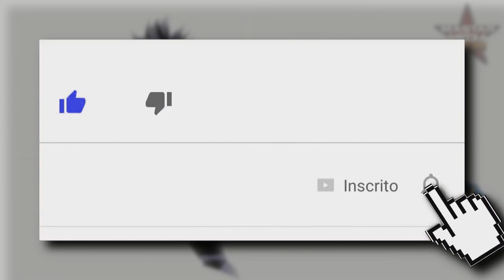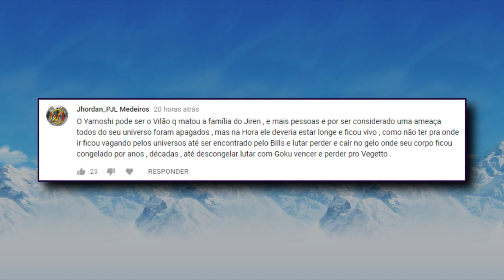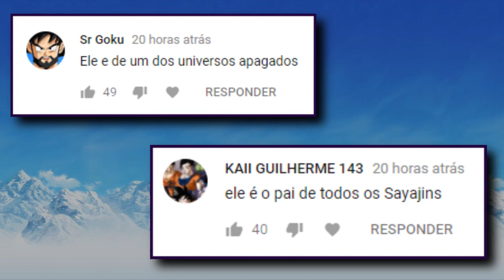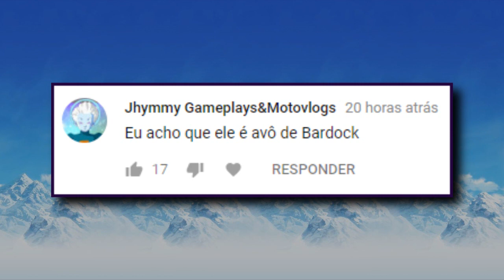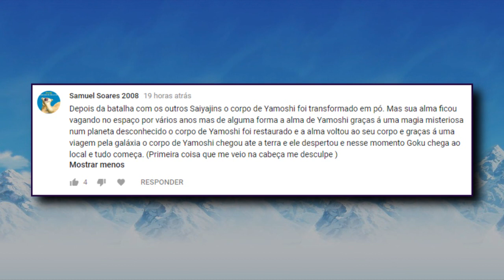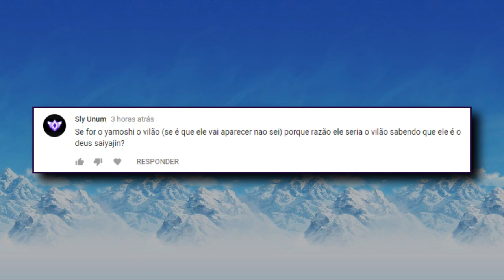YAMOSHI DERROTA BILLS NO NOVO FILME DE DRAGON BALL SUPER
▬▬▬▬▬▬▬▬▬▬▬ஜ۩۞۩ஜ▬▬▬▬▬▬▬▬▬▬▬▬▬
▓▓▓▒▒▒░░░ LEIA A DESCRIÇÃO DO VÍDEO ░░░▒▒▒▓▓▓
▬▬▬▬▬▬▬▬▬▬▬ஜ۩۞۩ஜ▬▬▬▬▬▬▬▬▬▬▬▬▬